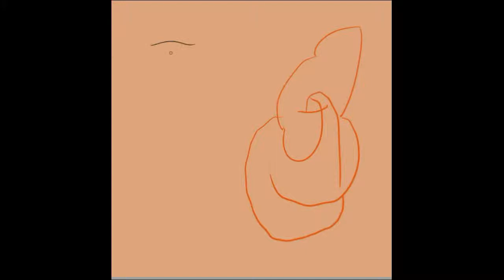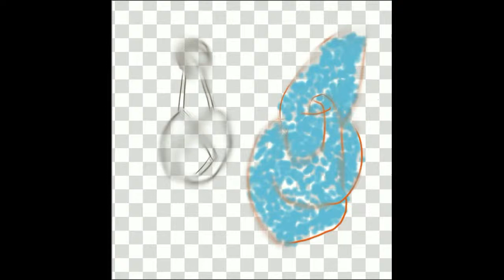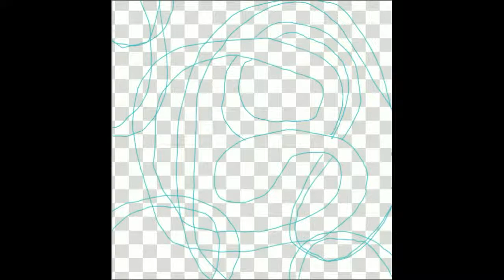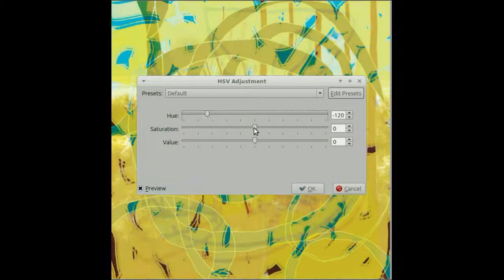nightsummer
Capture of a digital painting